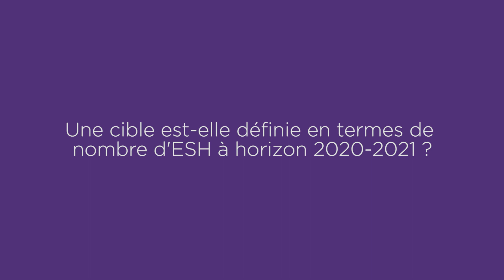Vision sur les projets de restructuration au sein d'Action Logement Immobilier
Dans le cadre du 79ème Congrès HLM, Wavestone a interviewé plusieurs acteurs du logement social sur les sujets d’actualité du secteur. Raphaël Morizot, Directeur des Ressources Humaines d’Action Logement Immobilier présente la vision et le rôle d'ALI dans les projets de restructuration des bailleurs sociaux.